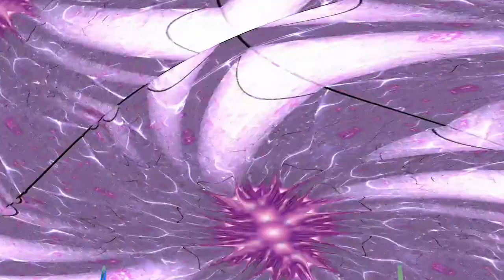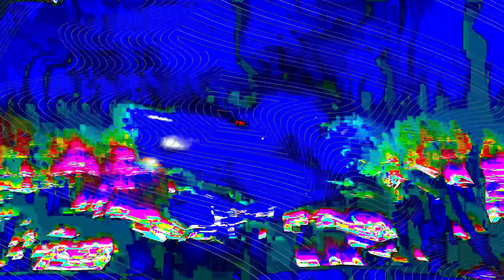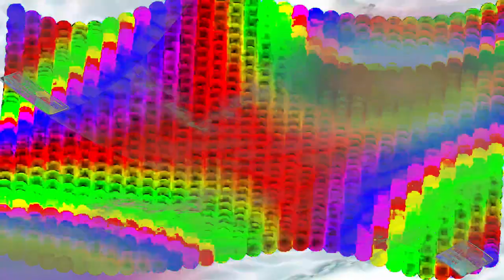[EPILEPSY WARNING] Movie 24 01 29 15h11m42s